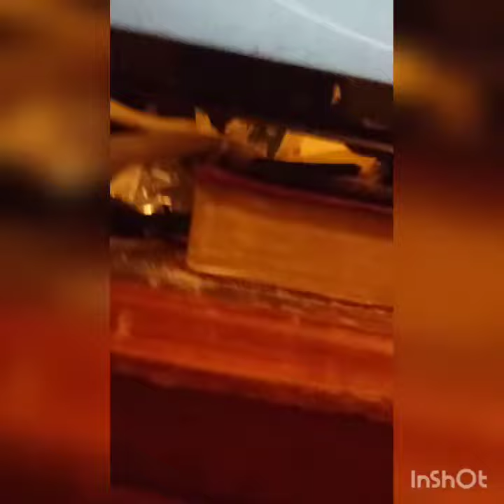My NBA 2k20 Montage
Song: Lil Swavo - I Ride(only on soundcloud)